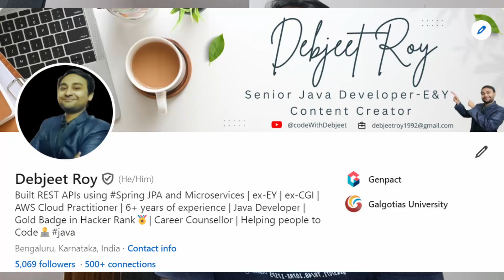Why I left EY ?? A Million Dollar Question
Resources that assisted me in Acing Java interview -

Welcome to Code With Roy !!

Here, we dive deep into the world of IT, covering a wide range of topics including Core Java concepts, Spring Boot, Microservices, Java interview experiences for both freshers and experienced professionals, and insights into the dynamic IT life.

Whether you're just starting your IT journey or looking to enhance your skills and knowledge, you'll find valuable content tailored to your needs. Our goal is to provide comprehensive resources, tutorials, tips, and real-world experiences to help you succeed in the ever-evolving technology field.

🎯 Ready to ace your interviews and level up your career? Book a personalized 1:1 mentorship session with me!

In this exclusive mentorship program, you'll get tailored guidance and expert insights to help you excel in your interviews and achieve your career goals. Whether you're preparing for a job interview, seeking career advice, or aiming for professional growth, I'm here to support you every step of the way.

Join our Telegram channel for discussions, Q&A sessions, and exclusive content: [Telegram Channel]

Thank you for joining us on this exciting journey through the IT world!